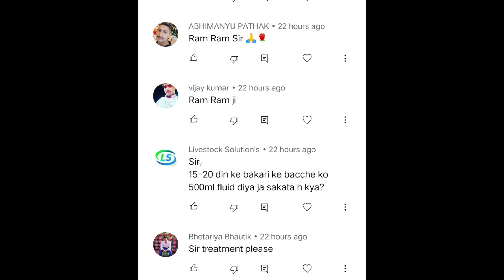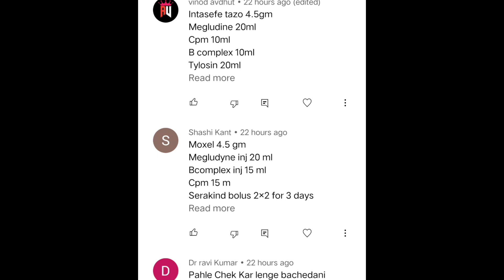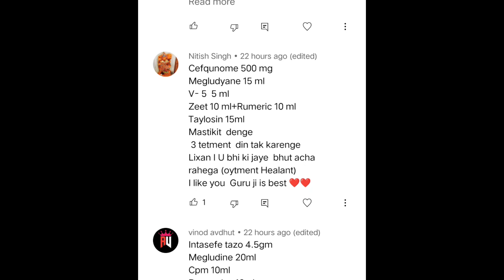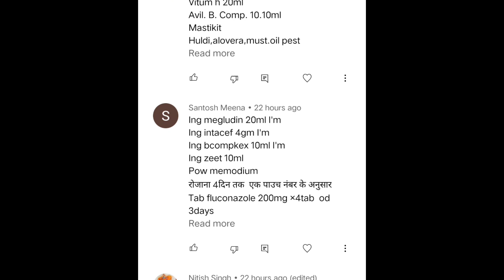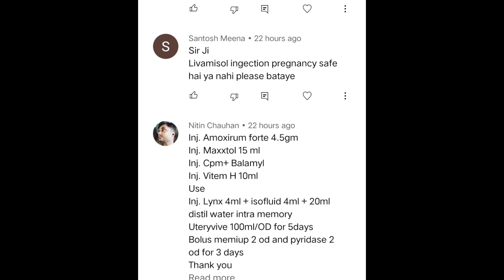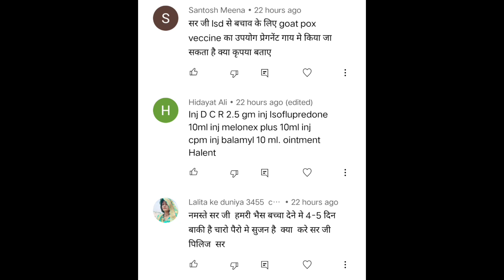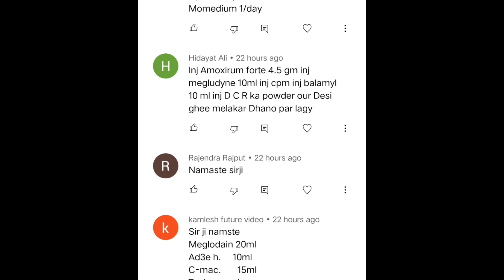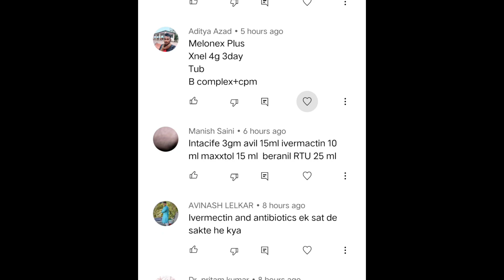Fungal mastitis Treatment CSN 70